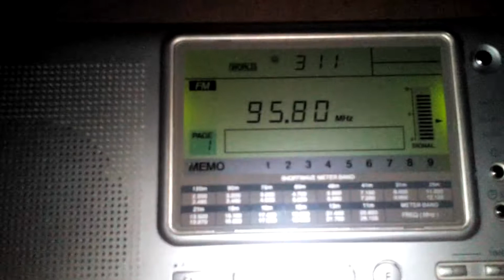Radio 3, 95.8 Navacerrada, Madrid, captada en Baeza, Jaén